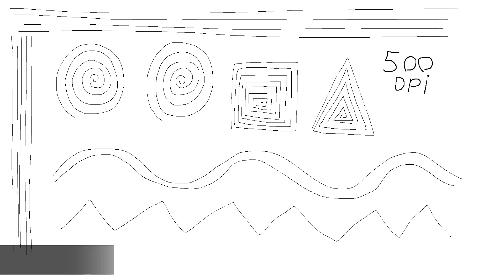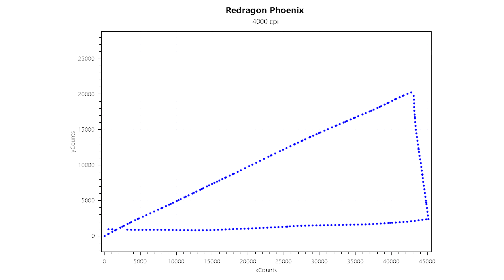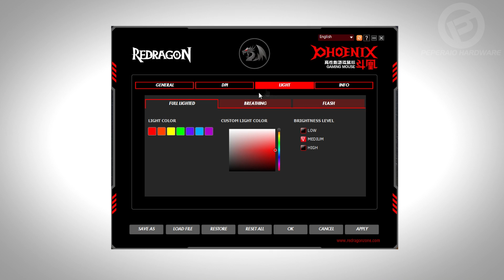Mouse Redragon Phoenix M702: Teste prático em CS:GO – Uma boa opção para games por R$ 110?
** Lojas parceiras **

Seria o Redragon Phoenix um bom mouse para games por R$ 110? Hoje eu vou colocar isso em perspectiva de uma forma bastante prática, testando o mouse no CS:GO, um dos meus jogos preferidos e que é extremamente popular. Além de um teste "real" no game online, farei testes de Angle-snapping (Prediction), aceleração, jitter e rastreio, além de uma rápida olhada no seu software.

Equipado com AVAGO 3050 e switchs OMRON, o mouse promete o equilíbrio ideal entre performance e preço. Veremos como ele se sai hoje.